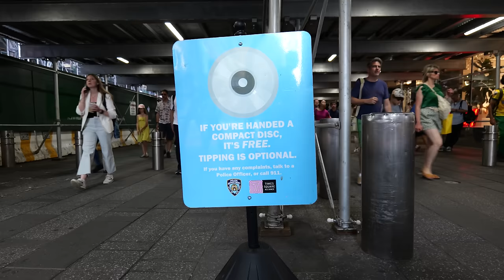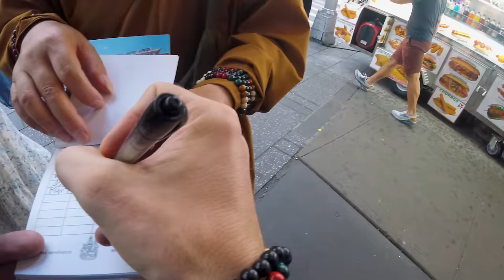Catfishing Scammers in America (Avoid These People!)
Did you think there are no tourist scams in the U.S.? Watch as I expose all the scams happening in New York so you can avoid them and have a safe trip.

When you're in New York, do not trust anyone on the street! Dishonest people are targeting foreign tourists with all sorts of scams, including the free CD scam, fake monk donation scam, rip-off comedy club tickets, and the infamous street performers' scam.

Besides scams, you'll also find counterfeit goods and illegal drugs for sale. Be careful.

To avoid tourist scams in the USA, research common scams in your destination and stay informed. Be cautious of unsolicited assistance, especially from strangers, and closely monitor your belongings in crowded areas. Use reputable transportation services, avoid street games or betting with strangers, and trust official sources for information to minimize the risk of falling victim to scams while enjoying your visit.

00:00 Catching scammers in the USA
00:19 Stealing a kid's phone! (Street Entertainers scam)
01:19 The friendly rapper scam (CD scam)
03:13 Do I charge for selfies?
03:53 Comedy Club scam
04:25 Real discounted Broadway tickets
04:45 Legit street performers
04:59 Don't trust this monk (fake monk scam)
07:18 Counterfeit goods
07:04 Girls & drugs
07:50 Drug dealers
09:22 How to stay safe in New York

3) WANT TO TRAVEL TO INDIA?

4) WANT TO LEARN HINDI हिन्दी?